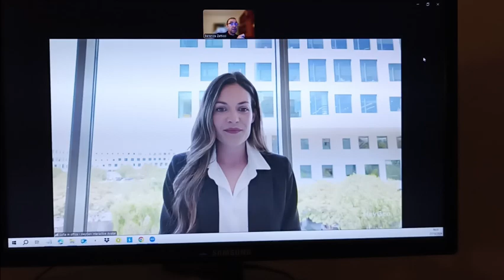Interactive Avatar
This video provides an overview of interactive avatars, exploring their design, functionality, and applications across various fields. The demonstration highlights real-world examples, showcasing how interactive avatars can facilitate communication, education, and entertainment. This informative presentation aims to provide a clear understanding of the potential and limitations of interactive avatars in contemporary digital interactions.